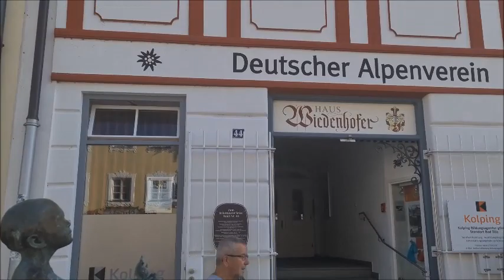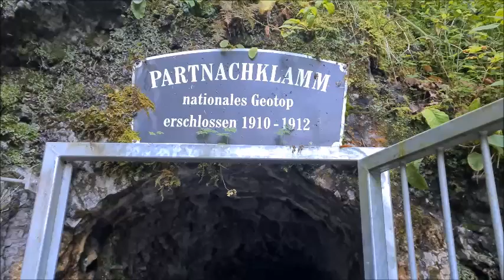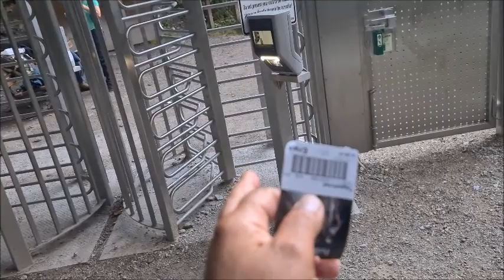التقاطات اوربيه ساحره و حديده 4 Charming European pickups and iron